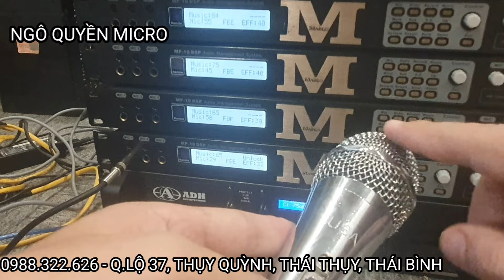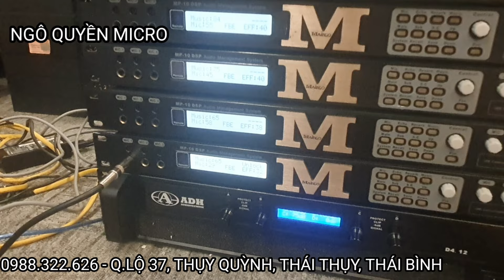Vang số x10 maingo thương hiệu Nhật Bản đánh đa năng từ gia đình đến kẹo kéo